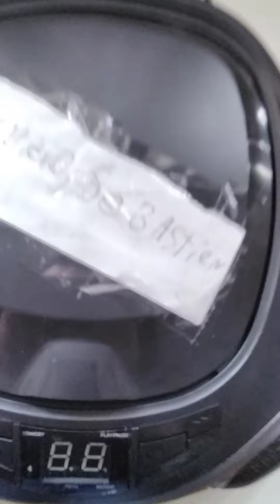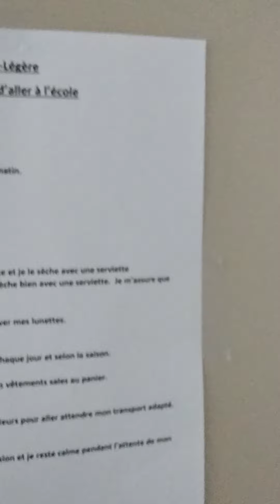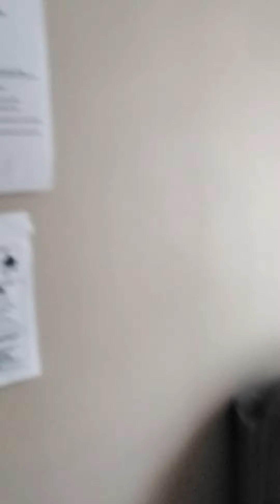2022/03/18/ EN DIRECT 3heurs de live